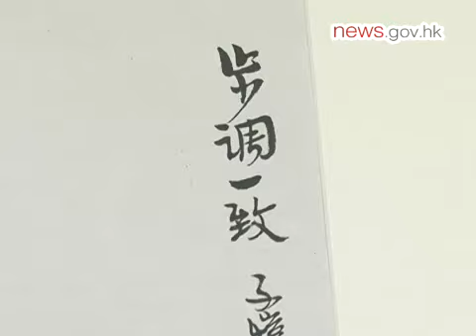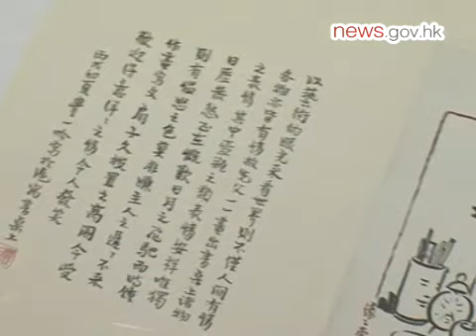Feng Zikai's works to be shown (24.5.2012)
More than 300 cartoon works by Feng Zikai will be displayed at the Museum of Art from May 25, 2012. Acting Secretary for Home Affairs Florence Hui, Director of the Zhejiang Provincial Museum Chen Hao, member of Feng Zikai's family Dr Ray Feng, Director of Leisure & Cultural Services Betty Fung and Museum of Art Chief Curator Eve Tam opened the exhibition on May 24.

Ms Hui said Feng was not only a pioneer in the art of cartoons in China, but also a renowned author and educator.